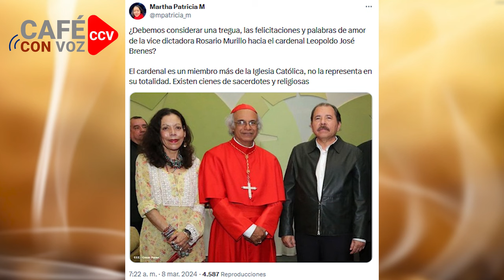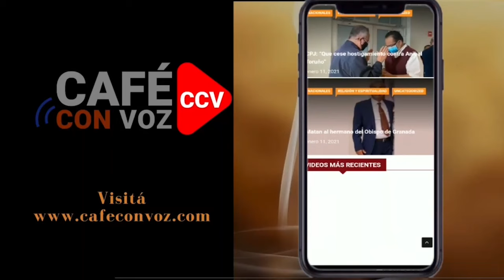CAFE CON VOZ | La portavoz dictatorial equiparó iglesia con barbaries de Alemania de Hitler